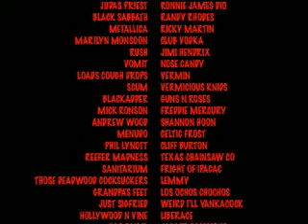El Master de Metal es Todopoderoso - parte una.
Escuche putas! El Master de Metal tiene muchos secretos para ti. Primero, su madre hace el amore con elefantes sucios!  ¡Confesar tus pecados y obedecer El Master de Metal!